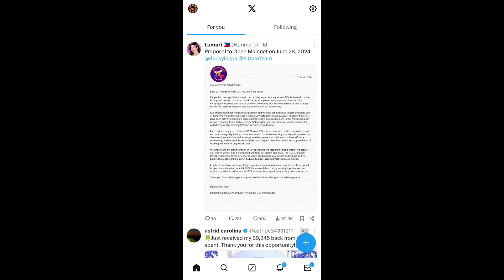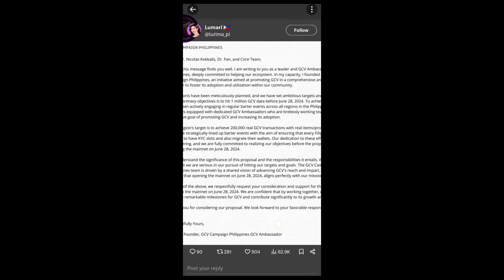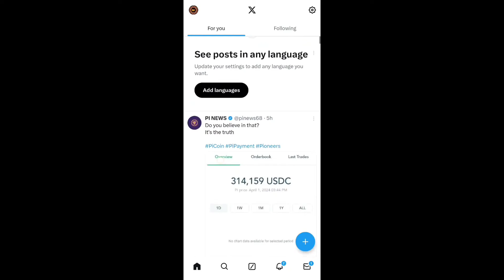Big Announcement 💥 Pi Network Open Mainnet Launch On 28 June 😱 1Pi Value = $314 🤑🎉